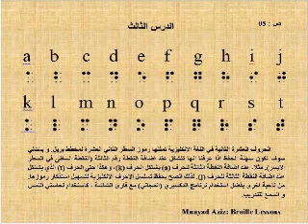سلسلة تعليم الإنكليزية الدرس 32